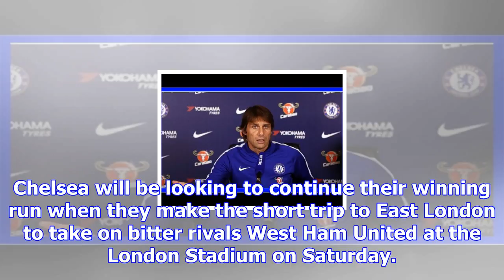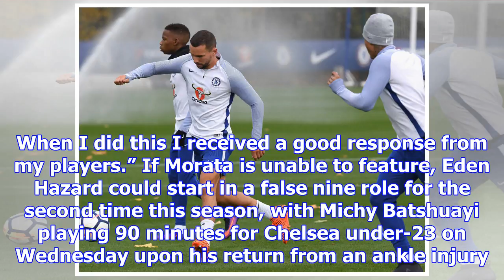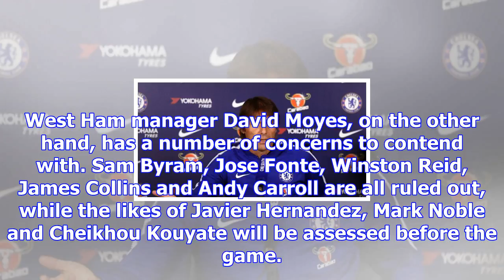Chelsea team news vs west ham united: drinkwater joins luiz on the sidelines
By Keshav Awasty on December 9, 2017 11:20 am | Leave a Comment Antonio Conte is traveling without t...